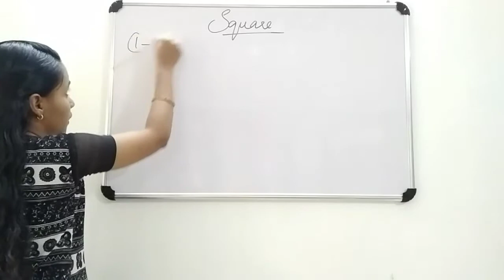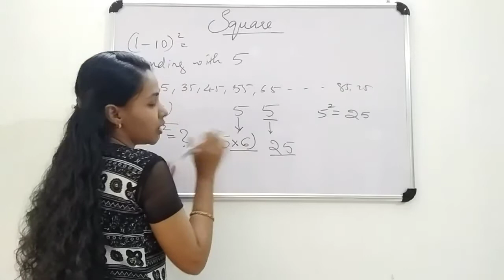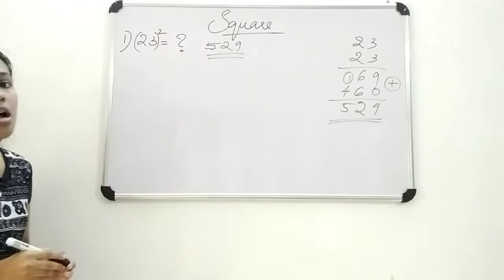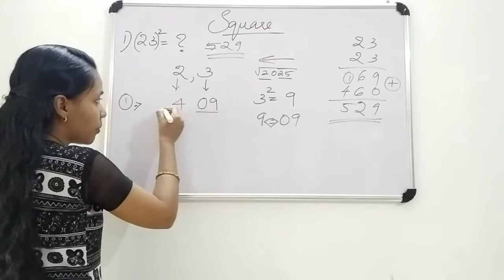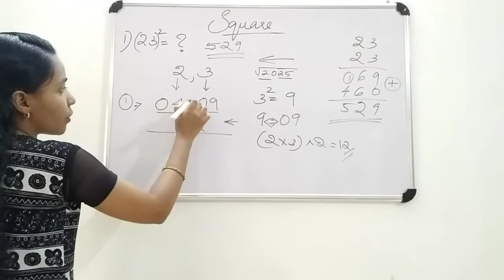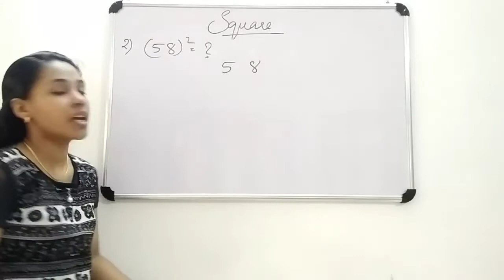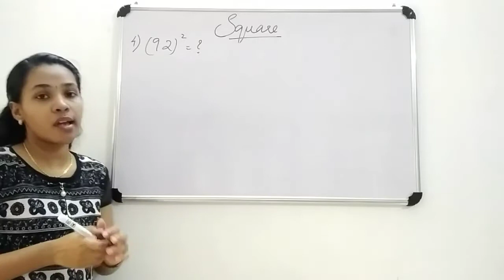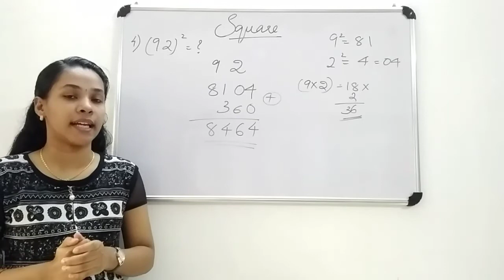SQUARE of any numbers in just 1 second| Psc Maths shortcut| For Psc/SSC/Bank/RRB| shortcut methods.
Hi friends, myself Sreekutty C L . In this video I explain how to find squares of numbers in just 1 second. Try this method it will surely help you to find the squares easily. The shortcut method is explained in this video. This method reduces the time taken while on doing with regular multiplication format. Best method to be used for competitive exams such as PSC/SSC/ BANK/RRB/CGL.

Hope you guys enjoy the video. If you have any suggestions please comment in the comment box. Wishing you a happy day☺️